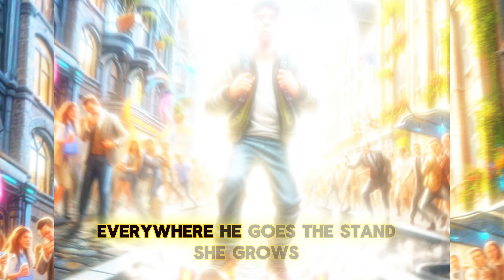Smelly Boy - (Official Lyrics Video)